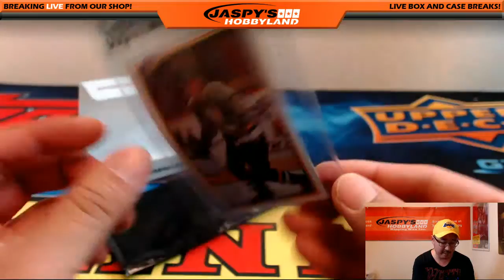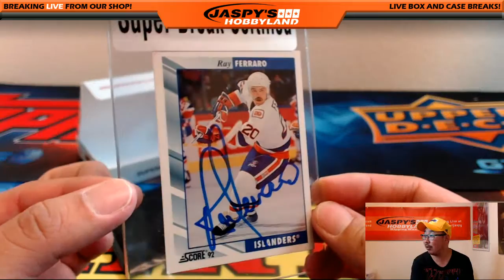08/23/16 [1Box PERSONAL (Aaron B)] - 2016 Super Break Frozen Heirlooms Hockey